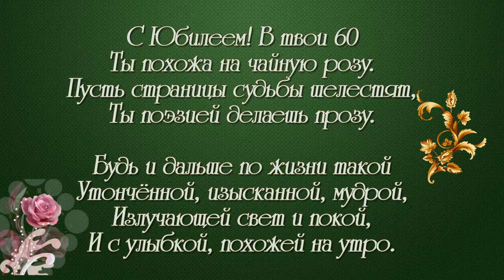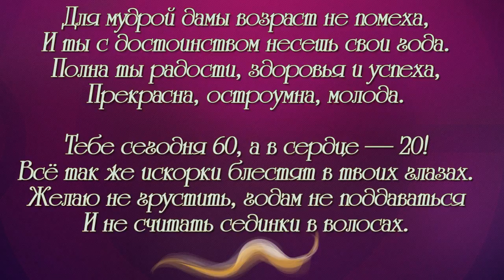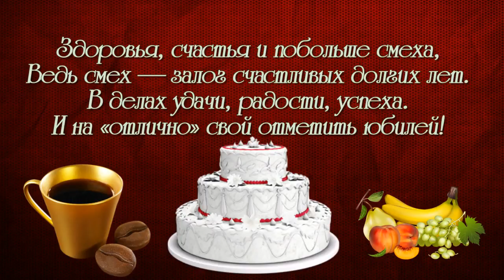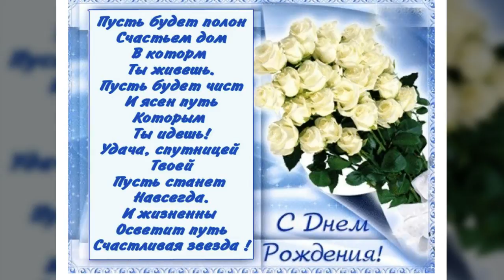С ДНЁМ РОЖДЕНИЯ ЮБИЛЕЙ 60